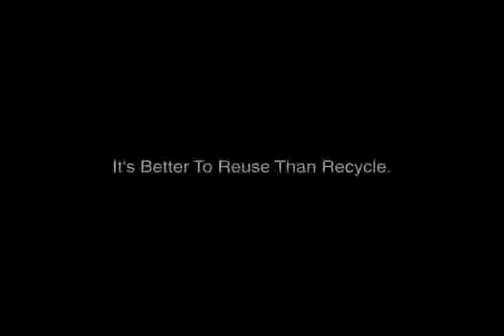Brincatti Bottle Demo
See how the amazing patented Brincatti Bottle will work to help the environment and also save money as well.